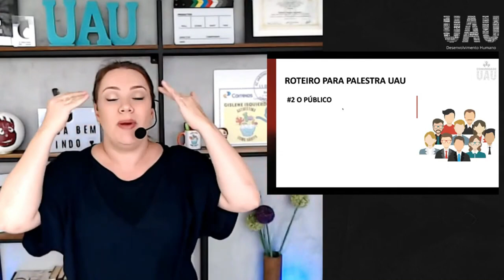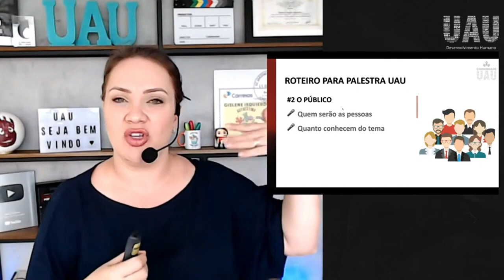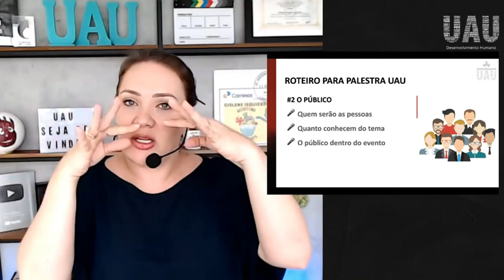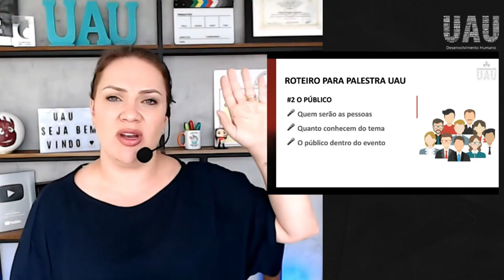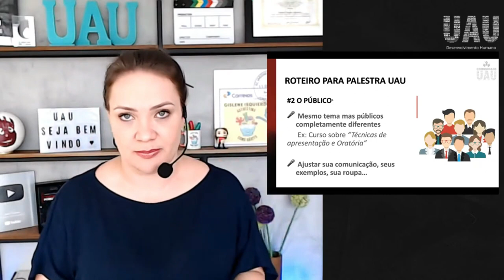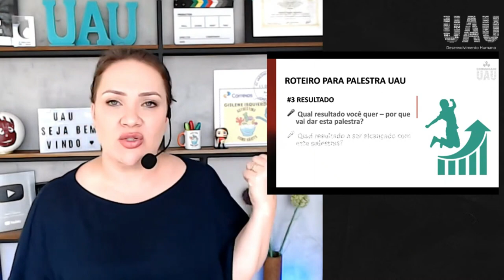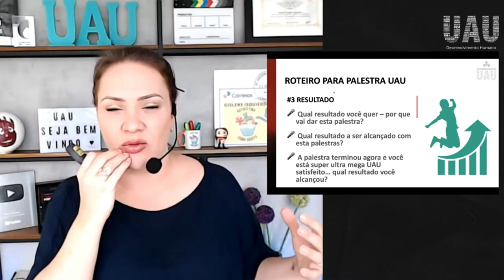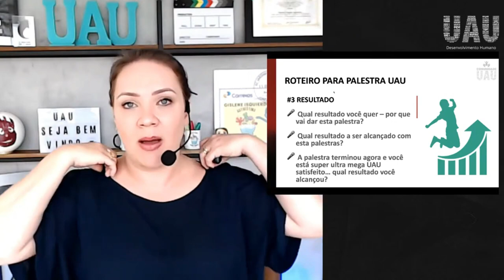Como montar uma palestra do zero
Aprenda como montar uma palestra interessante para o publico. Uma boa palestra consegue deixar as pessoas conectadas do começo ao fim. Entenda como montar uma palestra pode ser um diferencial, e você precisa elaborar de forma estratégica. Como montar uma palestra é o que falta para que você se destaque como um profissional. Professores, empresários, palestrantes devem montar uma palestra envolvente e dinâmica para que o público engaje do início ao fim.

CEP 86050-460